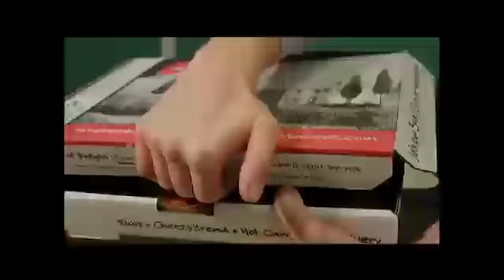CHA AT CLE - July 31, 2013